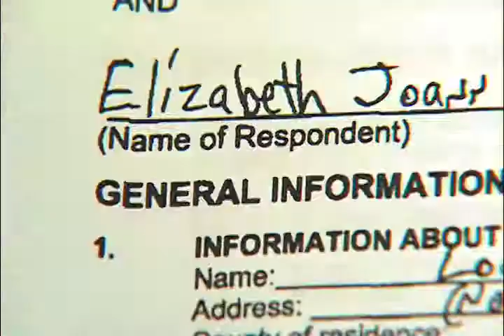Handwriting Expert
A video I edited for 3TV in which a handwriting expert analyzes the handwriting of the mother, father, and a person of interest in the "Missing Baby Gabriel" case.